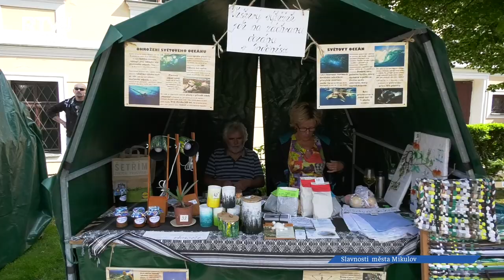3 dny, 6 scén a spousta zábavy, tak letos vypadaly Oslavy města Mikulov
3  dny, 6 scén a spousta zábavy, tak letos vypadaly Oslavy města Mikulov. Ty mají v tamním kulturním kalendáři své pevné místo a každoročně mají jak místním obyvatelům, tak turistům co nabídnout.